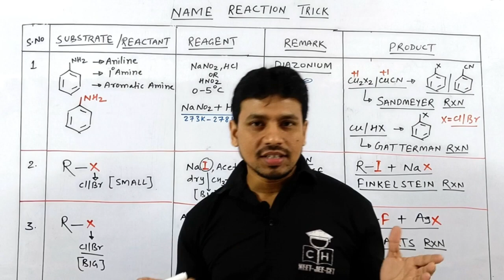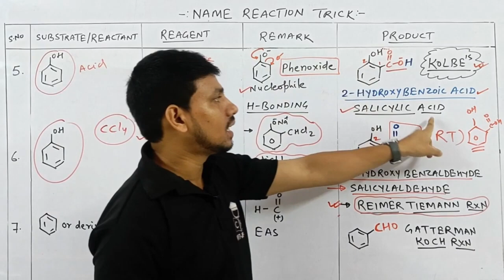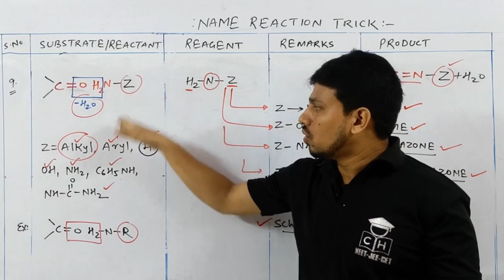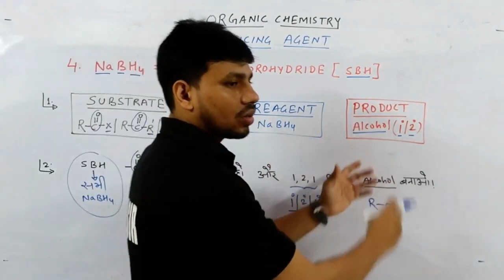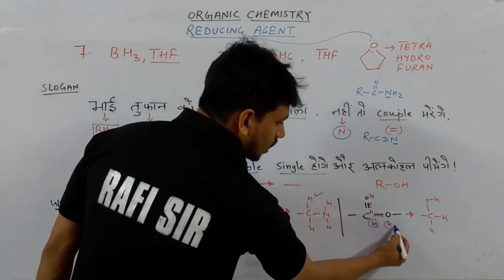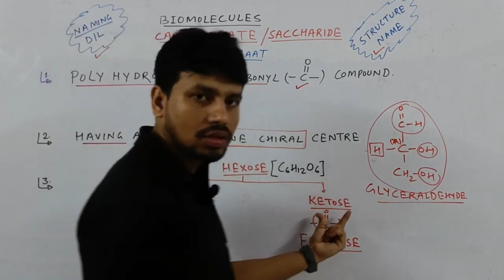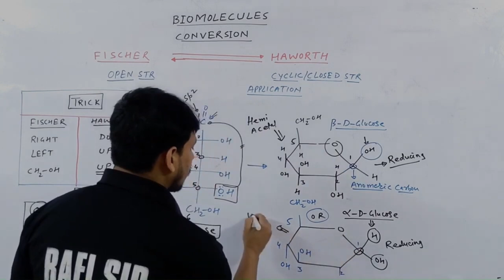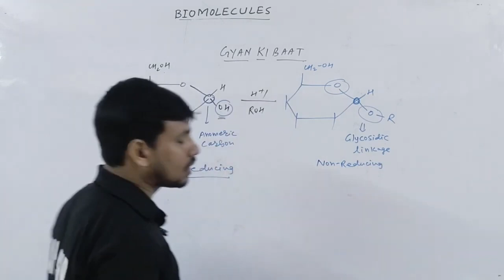The MOST POWERFUL Revision🔥| Complete NAME REACTION | SMART APPROACH| Theory + Practice| CLASS 11+12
@COMPETITIVE HUB

all ncert name reaction
name reaction one shot
organic name reaction by tricks
how to increase movement speed
how to improve acceleration
thermodynamics most expected questions neet 2024
chemical kinetics quick revision for neet
physical chemistry one shot neet
reaction mechanism questions for neet
types of organic reaction
types of reaction in organic chemistry neet
maha revision
thermodynamic chemistry quick revision neet
thermodynamics chemistry class 11 one shot neet
thermodynamics chemistry class 11 mcq neet
all important name reaction for neet
all name reaction of organic chemistry for neet
important reaction for neet
redox reaction important topics for neet
oxidation and reduction mcq for competitive  exam
redox reaction revision for neet
best physics one shot for neet
abki baar 400 ke par

00:00 INTRO
00:10 NAME REACTION -1 (10)
21:54 NAME REACTION -2 (13)
44:10 NAME REACTION -3 (09)
1:06:11 ALL REDUCING AGENT
2:40:30 BIO MOLECULES